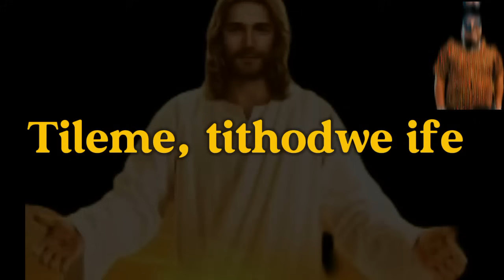Avokado_Mulungu Alinane Ft Masintha Choir & Kamuzu Barracks(Lyric Video)